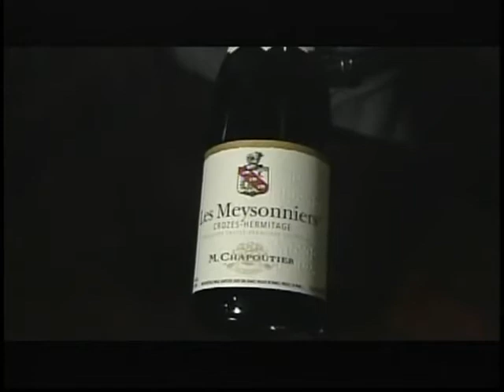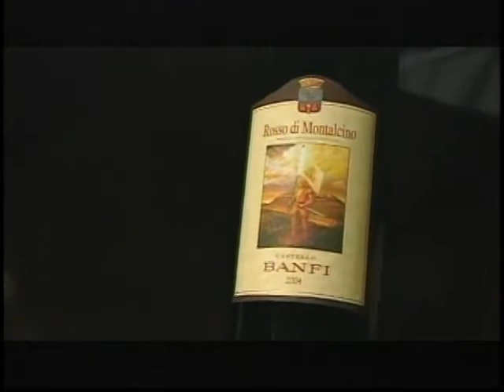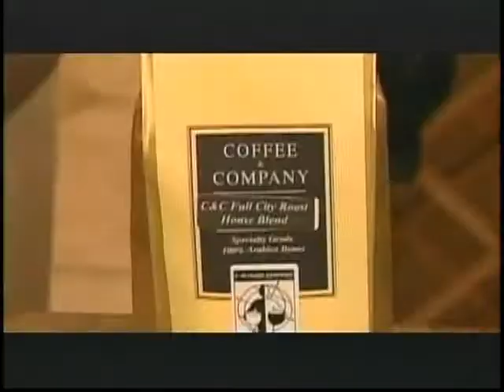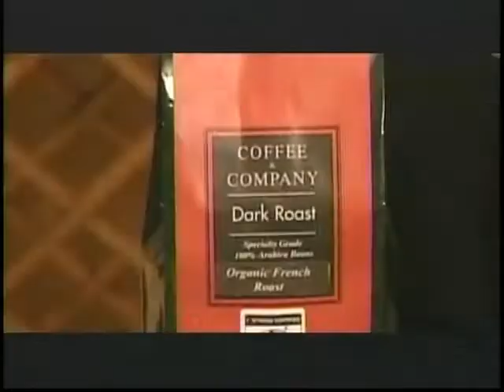One Chef One Critic, E19, Guests: Amy House, Brad Burness, Dish: lamb osso buco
In episode 19 One Chef One Critic welcomed guest, Amy House, for whom they made lamb osso buco. The café, Coffee Matters II, was featured. Andrew Facey made an appearance as the show’s wine expert, and Karl spoke with barista, Bradley Burness, about coffee making.